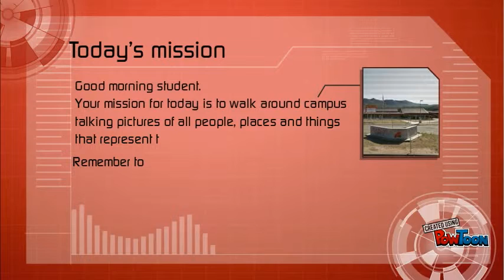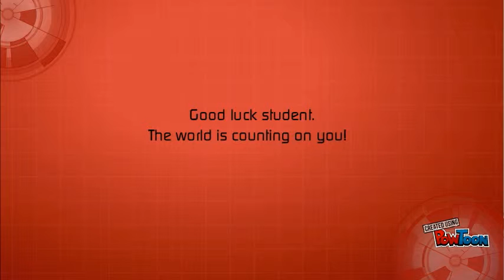MEHS Photo Project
Mission to Take Photos of School-- Created using PowToon -- Free sign up -- Create animated videos and animated presentations for free.  PowToon is a free tool that allows you to develop cool animated clips and animated presentations for your website, office meeting, sales pitch, nonprofit fundraiser, product launch, video resume, or anything else you could use an animated explainer video. PowToon's animation templates help you create animated presentations and animated explainer videos from scratch.  Anyone can produce awesome animations quickly with PowToon, without the cost or hassle other professional animation services require.